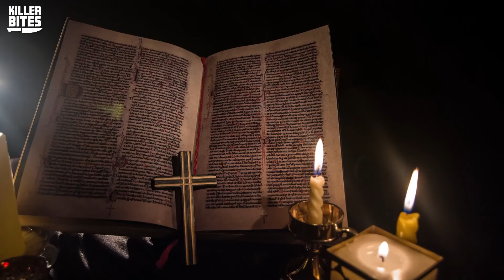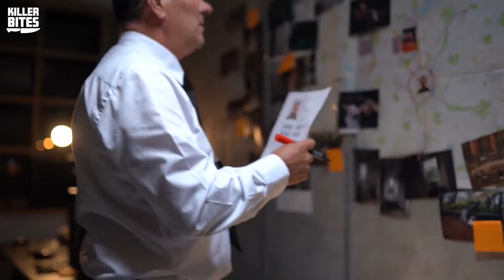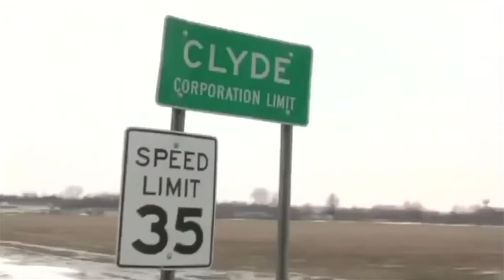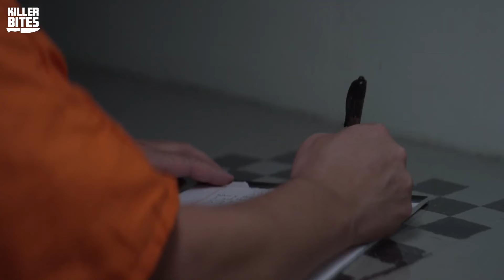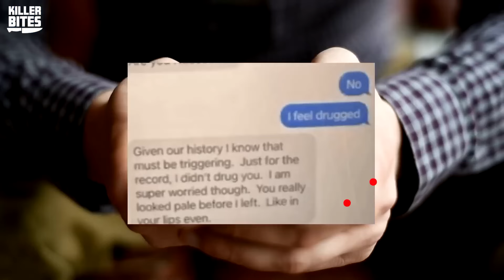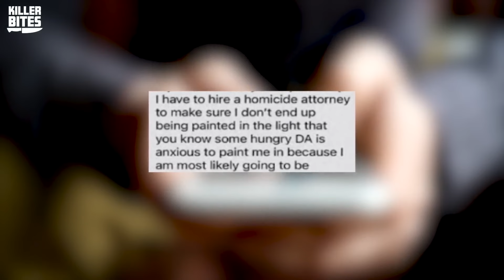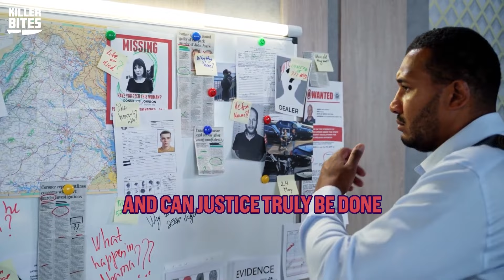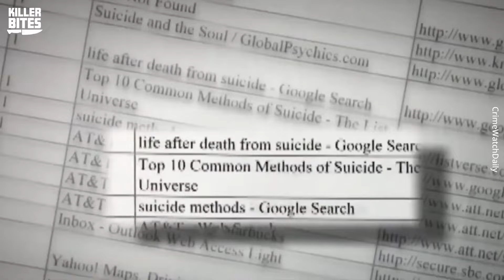Mother Sacrificed And Ate Women To 'Save' Her Son | True Crime Documentary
Leonarda Cianciulli was convinced she was under the influence of a curse that took all her children at a young age. To protect her only surviving son, she decided to turn to her last resort - dark magic.

Timecodes:
0:00 - She Turned Her Victims Into Soap To Protect Her Son?
07:54 - She Was Shot From Her Coworker - Heather Bogle
31:12 - Husband Poisoned His Wife So He Could Start A New Life - James Craig
1:00:24 - Her Husband Hid Her Dead Body So Well So No One Could Find It | Lesley Herring

Brace yourself for a mind-bending plunge into the abyss of true crime with Killer Bites! If you have an insatiable appetite for murder, mystery, and mayhem, you've come to the right place. Get ready to satisfy your darkest curiosities as we delve into the blood-stained tapestry of real-life crimes.

Join our elite team of Allie, Brandi, Mack, and an ever-growing circle of fellow thrill-seekers as we peel back the layers of chilling true crime cases. From notorious killers to unsolved enigmas, we leave no stone unturned in our relentless pursuit of justice.

Get ready to feed your fascination, ignite your curiosity, and embark on a spine-chilling journey that will keep you on the edge of your seat. Killer Bites is your gateway to the most twisted tales of true crime. Brace yourself—it's about to get deadly.